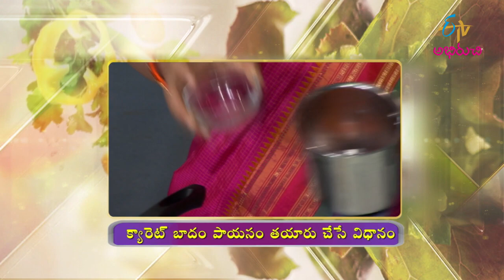Karnataka Pulihora (Varalakshmi Vratam Spl) | Ruchula Vindhu | 20th August 2021 | Full Episode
కర్ణాటక పులిహోర , క్యారెట్ బాదాం పాయసం

On the special of Varalakshmi Vratham, the host presents us with the tasty dishes Karnataka Pulihora and Carrot Badam Payasam prepared with a wide variety of ingredients.

Chapters
00:00 Start
02:08 Karnataka Pulihora
14:25 CarrotBadamPayasam